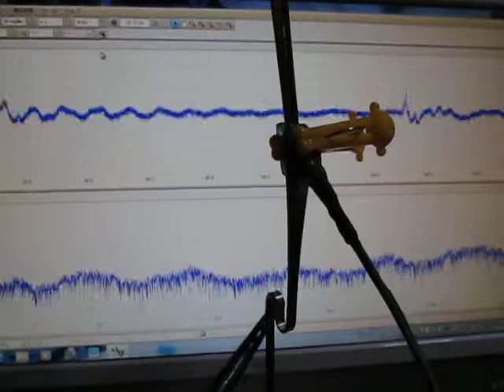超音波（伝搬状態）測定・解析：非破壊検査 Ultrasonic System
この動画は
　標準プローブによる発振制御を行い
　汎用プローブで受信している様子です

　具体的な部品に対する
　部品の表面検査が可能になります